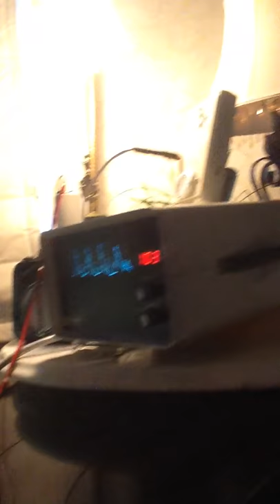Subsonic Stethoscope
Light energy is modulated by cardiac motion at chest wall and converted to sound and displayed as a tracing. It senses the Left Ventricular low frequency motion during the normal cardiac cycle and reveals 2 forward motions, namely the PMI (Isovolumic Contraction) and LV Recoil (Isovolumic Relaxation).